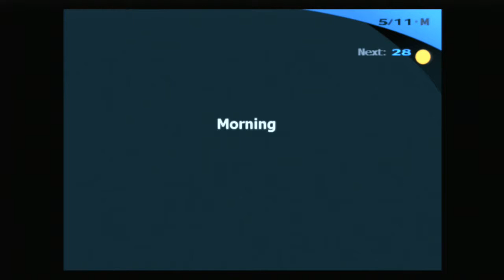Maiko At the Shrine S12 Let's Play Persona 3 Fes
Yes we finally get around to Maiko whom we've sadly neglected up to this point and she's a pragmatic little girl..  Well, maybe not but she does require a meal before she'll start the friendship proper.

This particular social link is very sad, but an experience many have went through firsthand. I never had to, so I can't fully understand what she's going through.